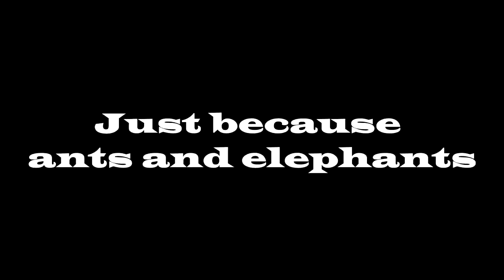Water Gun Shooting Game - With Anwar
let's make our own version of the video game,,,, I challenge those who see this video to make his own version of the video